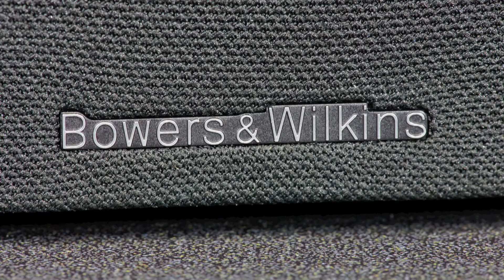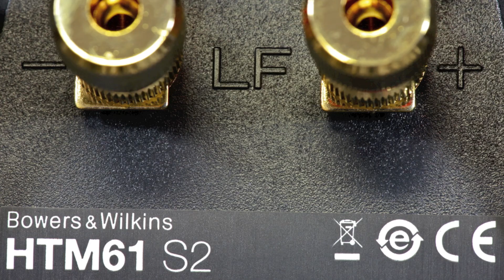Stereo Design B&W Bowers & Wilkins HTM61 S2 Center Speaker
This is the new B&W Bowers & Wilkins HTM61 Series 2 center channel speaker.  It is a three way speaker with an aluminum tweeter, 4" kevlar FST midrange, and two 6.5" aluminum cone bass drivers.  It is available finished in black ash.

The song is called "Tour De France Etape 1" by Kraftwerk.  It is from the album "Tour De France Soundtracks".